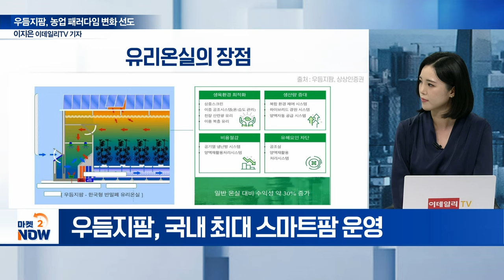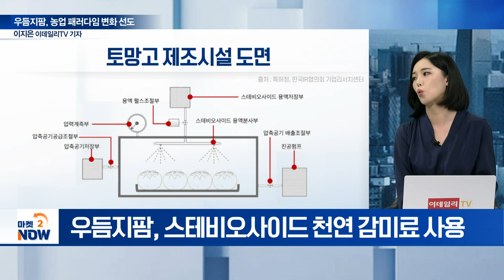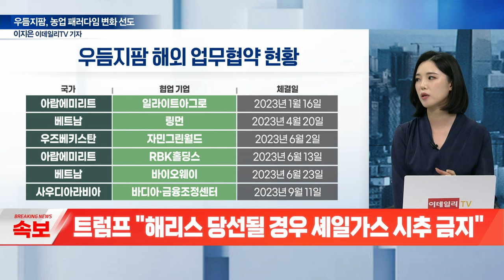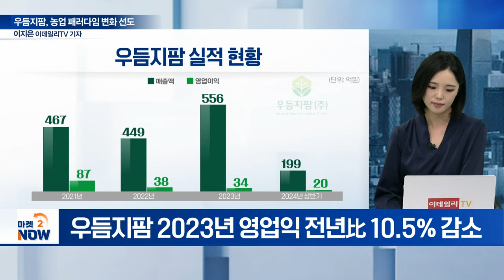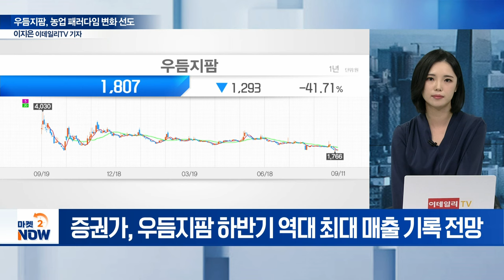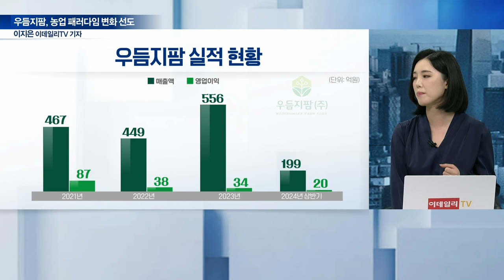빈 살만, K스마트팜 주목... 농업 패러다임 바꾼 '우듬지팜' [기업 인사이트] | Market Now (20240911)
Q. ‘우듬지팜’, 주력 사업은?
Q. 주력 사업 진행 현황은?
Q. ‘스테비아 토마토’ 차별점은?
Q. 스테비아 토마토 재배 기술력은?
Q. 스마트팜 건립 추진 현황은?
Q. 해외 시장 진출 현황은?
Q. 글로벌 스마트팜 산업 성장성은?
Q. 우듬지팜, 신사업 계획은?
Q. 최근 실적은?
Q. 대표 신규 선임 배경은?
Q. 주주가치 제고 계획은?
Q. 증권가 평가는?